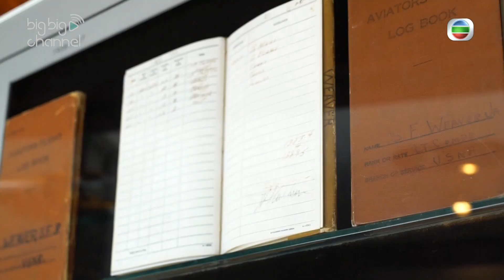【姊妹淘】”離地”一下！ Staycation玩到上天！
自從有疫情，你係咪都好耐冇飛過喇？心癢癢，不如試吓詩欣、嘉欣介紹嘅飛天Staycation，除咗有得坐直升機望吓維港，仲可以參加香水同朱古力Workshop，打張卡都好令人葡萄呀！

姊妹淘｜星期一至五 下午 2:10​｜翡翠台
想睇番呢集嘅精彩內容?即刻登入myTV SUPER享受睇TVB自製節目7日免費點播